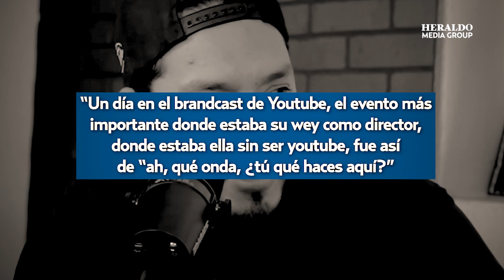Lalo Villar Villar y Chaparro Salazar acusan de abuso de poder a Sofía Niño de Rivera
El pasado lunes 24 de abril se desató una gran polémica en el mundo del stand up mexicano cuando a través de redes sociales Richie O Farril estalló en contra de diversas personalidades como Mau Nieto, Daniel Sosa, Sofía Niño de Rivera, entre otras personas.

En el programa de podcast “Aguanta la Vara” conducido por Lalo Villar y el Chaparro Salazar retomaron este tema y es que durante toda la semana las redes sociales se han encargado de linchar a los standuperos, razón por la cual muchos de ellos tuvieron que restringir los comentarios de sus diversas cuentas.